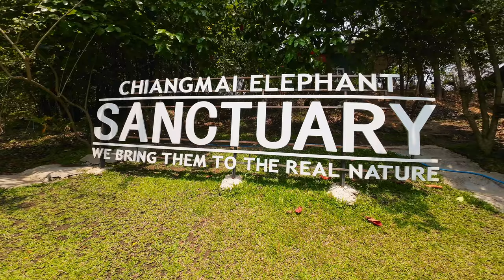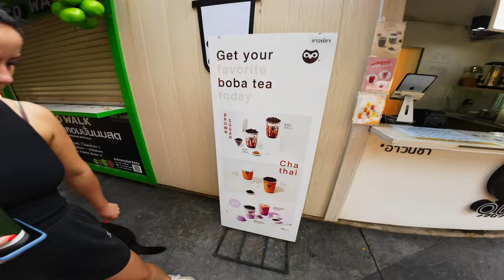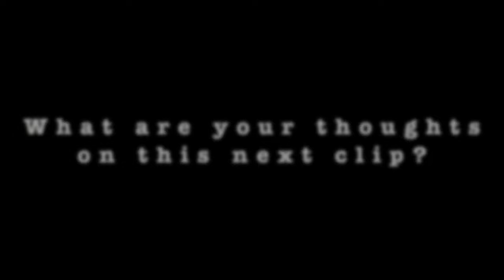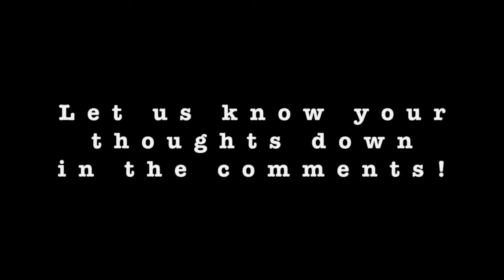The TRUTH Behind The Chiang Mai Elephant Sanctuary in Thailand! 🇹🇭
Join us on an eye-opening journey to an elephant sanctuary in Chiang Mai, Thailand. At first glance, the sanctuary seemed like a dream come true, a place where elephants roam free and are treated with love and respect. However, as the day unfolded, we began to notice unsettling signs that this sanctuary might not be as ethical as it appears. What started as a magical experience quickly turned into a circus-like atmosphere, leaving us questioning the true intentions behind this sanctuary.

Does this sanctuary live up to its dreamy reputation, or is it fundamentally unethical? Let us know your opinion!